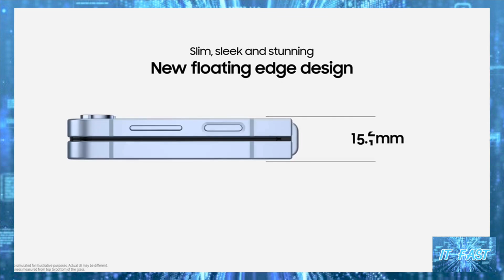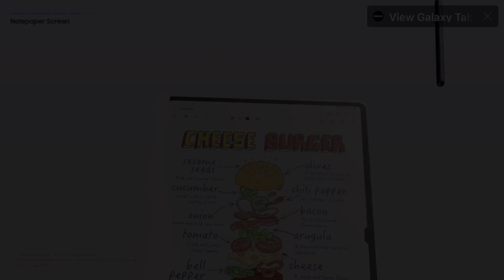อาจเปิดตัว Galaxy Tab S10 Series ปลายปีนี้ ไม่ใช่ปี 2025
ที่มา Samsung Galaxy Tab S10 launch could happen in late 2024 - SamMobile